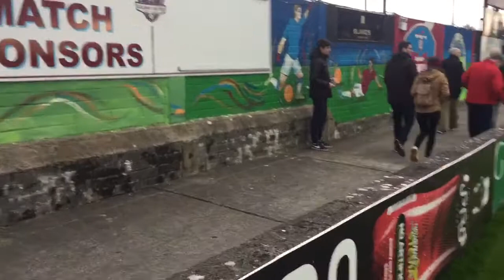Eamonn Deacy Park, Galway United FC, Fri 14 April 2017